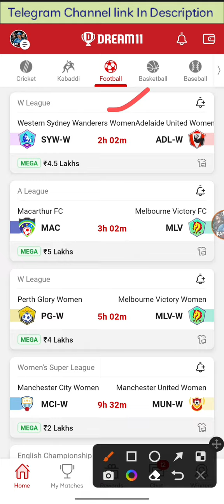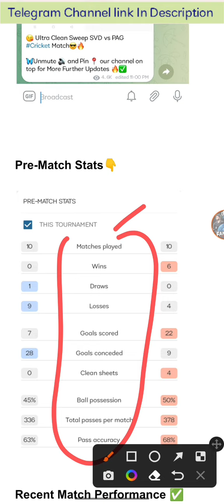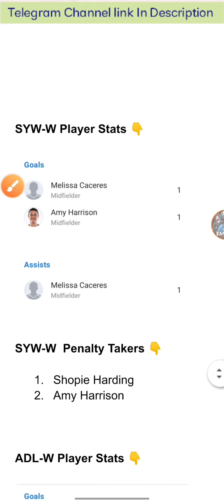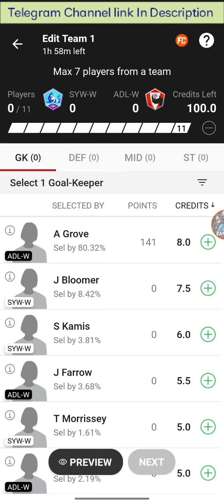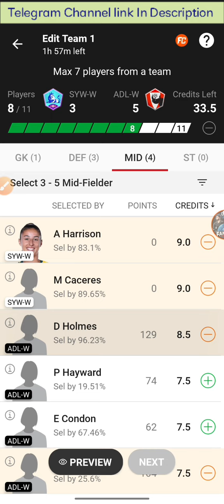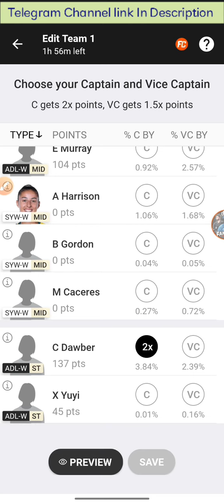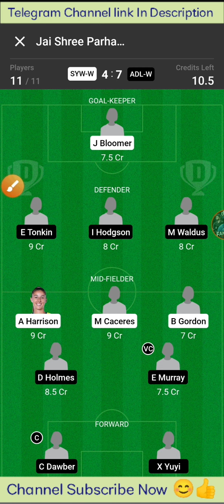SYW-W vs ADL-W | SYW-W vs ADL-W Dream11 Team Prediction | W League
✅JOIN TELEGRAM FOR FREE TEAMS 👇 :- ( Final Team )

SYW-W VS ADL-W | SYW-W VS ADL-W DREAM11 TEAM PREDICTION | W League 2022